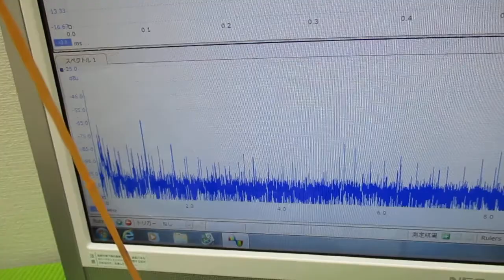超音波とガラス容器による、ナノレベルの攪拌技術